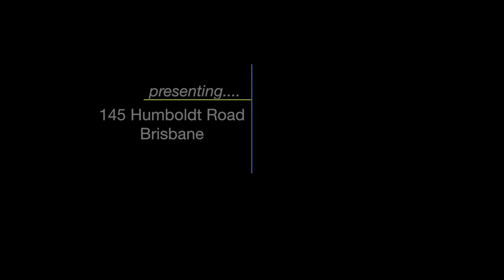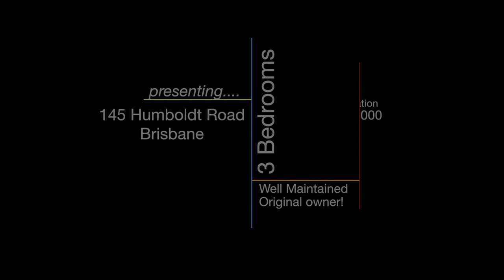SOLD! 145 Humboldt Road, Brisbane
Sample the warmth in this elevated ranch style home with on a huge lot. Located close to schools and public swimming pool, this home offers growing families the perfect base. Community amenities that will attract your attention are hiking trails, picnic area and community parks and tennis courts. Accent it any way you please, you have the ideal background of soft-toned decor. Gatherings can be accommodated here, thanks to the airy interior. Entertain or simply relax on the comfortable deck commanding a mountain view. Also, notice these additional handy features: 2 fireplaces, family room, newer double-pane windows and hardwood flooring. Country kitchen with built-in microwave, kitchen appliances included, ground-floor laundry, washer/dryer, two-car garage, covered front porch, garden space, fully fenced, city utilities and water. Lots of space. Smart buy, smart lifestyle!

The City of Stars- the name says it all.  There is no better way to describe Brisbane, California than by its own depiction.  During the late fall and winter nights as the sun sets on the Pacific, residents of Brisbane unite as hundreds of decorative stars illuminate the hillside homes of this small, but spirited town.  The lighting of the stars is a deeply rooted tradition that dates back to Brisbane holiday celebrations over 65 years ago.  Now an annual spectacle, the stars not only represent the ephemeral sense of community, tradition, and pride amongst Brisbane residents, but illustrate the character and foundation of Brisbane itself.

Brisbane is a small and charming town of around 4,000 residents that is nestled in a quiet hillside of San Bruno Mountain.  It lies adjacent to the San Francisco Bay and is only minutes away from both the borders of San Francisco and South San Francisco.  It has a total area of 20.5 square miles, with 17 square miles of it being water.  The town enjoys generally sunny weather, as its location on San Bruno Mountain lies just under the areas fog belt.

The sense of community in Brisbane is notably one of its greatest assets.  Life in a small and tight knit town allows citizens to enjoy a quality and pace of life incomparable to those in most big cities.  The people of Brisbane are welcoming and involved, as well as committed to working for the benefit of all.  The town enjoys an annual Marina Festival, Concerts in the Park, community volunteer gatherings, and much more.  There are also many recreation centers in town, including a teen center, a public swimming pool, a performance center, and a community park.  Meanwhile, Brisbane enjoys a variety of local restaurants, services, and small shops that line the city's shopping center and its main street.  The city also has its own unified public school district, which includes a local elementary school and middle school.  With its many community and family-structured offerings, Brisbane is a warm, friendly, and safe environment for children to grow up in, adults to come home to, and retirees to enjoy.

The prime location of Brisbane truly offers the best of both worlds.  It is a unique and hidden treasure amongst the metropolitan Bay Area, in that if offers the quality and privacy of small town living paired with the convenience of being located next to many bustling large cities.  Brisbane even offers free transportation, with a shuttle that takes citizens to both Caltrain and BART stations.  At the same time, San Francisco, its neighboring cities, and highway 101 are only a short distance away, providing easy access to entertainment, transportation, jobs, resources, and much more for Brisbane residents.  In contrast, aside from the towns big city accessibility, Brisbane is also conveniently situated on San Bruno Mountain.  With a state park, literally, as the towns very own backyard, residents can benefit from the natural setting and wildlife found on the mountain, alongside hiking trails and a dog park.

Throughout the rapid development of surrounding urban areas and the increasingly fast pace of American life, Brisbane continues to retain its small-town appeal and serene atmosphere.    Although private, it is a the same time bustling, with neighbors that gather for festivals in the park, teens that hang out at the skate park and recreation center, and children that go to school every morning.  Brisbane, California truly offers an ideal place to live and to grow in.  For some, it is everything that one may hope for in a perfect living location: the capability of remaining close to a metropolitan area, while living in a city that has captured the delights of small-town living.

Ron Davis & Company Real Estate
DRE#1272299